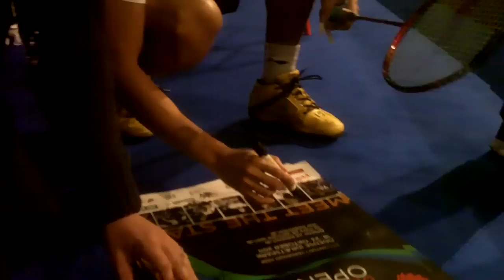Lin Dan signing his autograph on poster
World number one Lin Dan signs autographs on Yonex Denmark Open poster